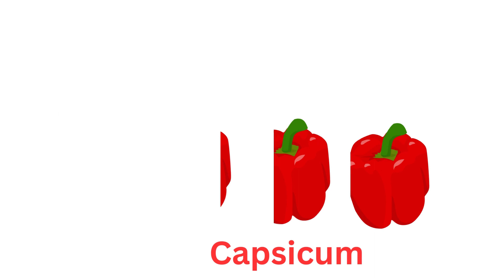Learn Counting for Kids | 123 | Rhymes | Number Names | Numbers | 1234 | Colors